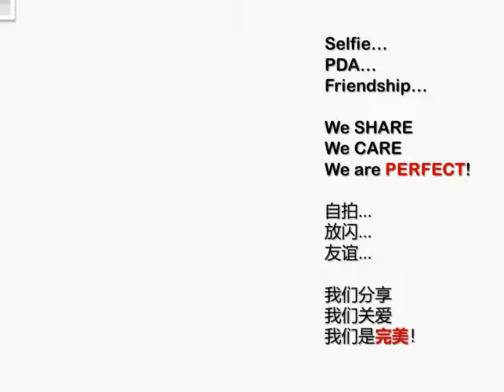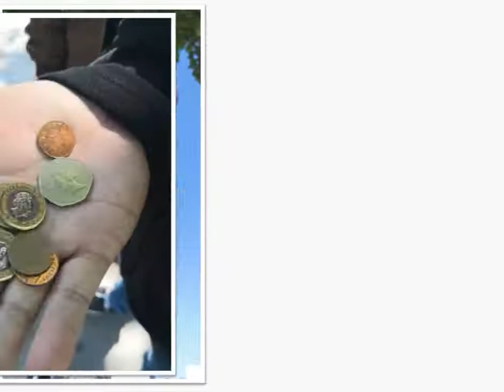Perfect Malaysia PHR ENGLAND 2018 - Day 3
来场完美专属的英伦大趴

因为初心，我们携手踏上探梦之旅

因为梦想，我们一路坚持不懈前进

因为信念，我们的目标不断在创新

英伦汇聚 完美超群

2018完美英国研讨会

为了让完美精英们切身感受英国的英伦范，让此趟出行更丰富多彩，完美公司将此次欢迎晚宴安排在这座历史悠久的宫殿——亚历山大宫，精心打造一场完美专属的英伦风Party，让大家一同穿越到宫廷时代。

英国旅游局首席执行官Sally Balcombe，完美(中国)有限公司董事长、马来西亚丹斯里皇室拿督古润金太平绅士，完美(中国)有限公司副董事长许国伟，完美(中国)有限公司总裁、马来西亚DSTM拿督胡瑞连和完美精英一同出席盛宴。

英国旅游局首席执行官Sally Balcombe代表英国旅游局衷心欢迎完美精英的到来，希望大家享受此趟英伦之行所带来的惊喜。

互赠纪念品

古董事长致辞

紧握时机，把握当下，

我们每个人都要为

自己和家人努力、拼搏！

许副董事长用细腻的歌声来传达完美公司对完美家人的关爱。

朋友们，加油！

朋友们，要相信完美的路！

胡总裁作重要讲话

给予理解，坚持行动，

让我们用更好的成绩

迎接完美25周年！

用Perfect Style 来祝酒：“饮~胜~”

完美专属的英伦风Party

这是一场华丽的欢迎盛宴，更是一场温馨的家宴。

穿过长廊，置身在美轮美奂的宫殿之中，恍如置身一场宫廷盛宴。

手中一纸

写下心中语

自励、共勉

特别的欢迎仪式

看点多多，惊喜连连！

加勒比海盗、皇室成员、哈利波特、

憨豆先生、007等“亲临”现场？

原来是完美公司为了这场大趴

精心准备的角色扮演

给完美精英们一个

穿越时空的大惊喜~

surprise~

英伦的魅力 亲身来感受

这场宫廷大趴，与众不同哟~

完美时刻

2018，我们如约相聚；

伦敦，我们结伴同行；

此刻，我们享受当下；

未来，我们共创佳绩！

我有完美，

走遍天下！

美食当前，把酒言欢

汇聚一堂，共话梦想

以独具特色的舞蹈——

苏格兰舞拉开盛宴序幕

带劲的节奏 欢快的频率

让脚尖不由自主跟着跳动

让心跟着旋律自由飞跃

电音玄月组合带来精彩音乐秀

奇幻魔术秀

英国特色芭蕾舞

歌手献唱

多彩的音乐，绕梁的歌声，动人的身姿，整场晚宴以活力的姿态，通过传统与现代节目相结合，让大家感受到传奇英国的魅力所在。

惊喜环节

庆祝生日

心系家人，您的笑靥是完美公司一直努力的动力。当晚，完美公司三位领导与全场完美精英为寿星庆贺生日，同时，寄语全体完美人一同努力、拼搏，再创佳绩！

最美英国行

共唱完美之梦，享受大好时光

一场难忘的欢迎晚宴

将2018完美英国研讨会推向高潮

一场温馨的家宴

将你我的心紧密相连

英国，精彩继续，敬请期待